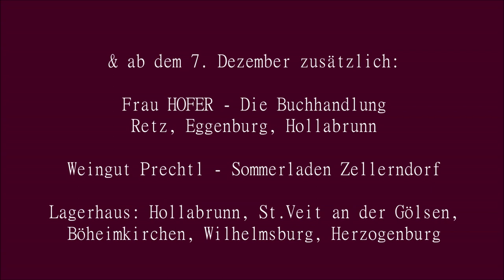Weihnachts - CD "Stad & Stü" | Trailer